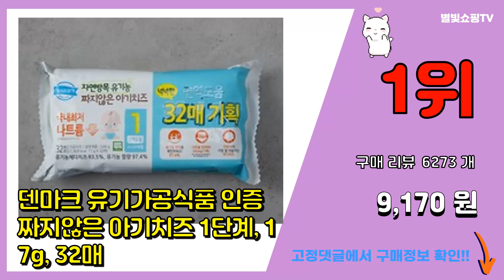[광고]아기치즈 추천 판매순위 Top10 || 가격 평점 후기 비교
❤️❤️❤️요즘 가장 많이팔린 아기치즈 추천❤️❤️❤️
[00:01]
10위. 드빈치 자연방목 유기농 어린이치즈 3단계 22매, 374g, 1개 [9,240원]

[00:06]
9위. 로켓프레시] 상하치즈 유기농 어린이치즈 20매 3STEP, 360g, 1개 [7,200원]

[00:11]
8위. 덴마크 자연방목 유기농 짜지않은 아기치즈 1단계, 60매 [16,100원]

[00:16]
7위. 서울우유치즈 유기가공식품 인증 앙팡 유기농 아기치즈 STEP1, 360g, 1개 [6,400원]

[00:21]
6위. 매일유업 상하첫치즈, 아기치즈 1단계, 50매 [32,900원]

[00:26]
5위. 로켓프레시] 상하치즈 유기농 첫치즈 20매 1STEP, 360g, 1개 [7,200원]

[00:31]
4위. 매일유업 상하 아기치즈 2단계, 2단계 아기치즈, 80매 [24,500원]

[00:36]
3위. 로켓프레시] 상하치즈 유기농 아기치즈 20매 2STEP, 360g, 1개 [7,200원]

[00:41]
2위. 덴마크 유기가공식품 인증 짜지않은 아기치즈 2단계, 17g, 32매 [10,300원]

[00:46]
1위. 덴마크 유기가공식품 인증 짜지않은 아기치즈 1단계, 17g, 32매 [9,170원]